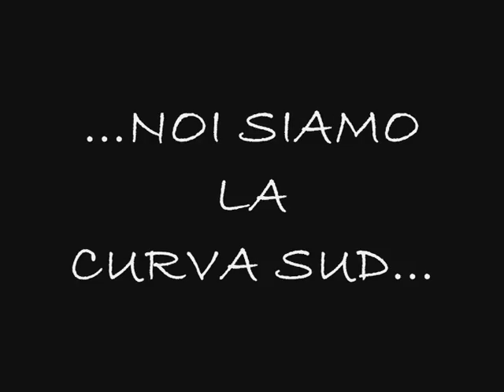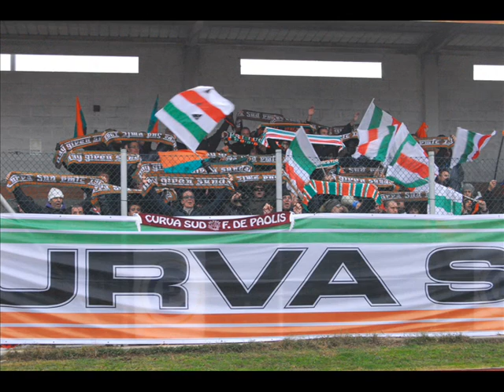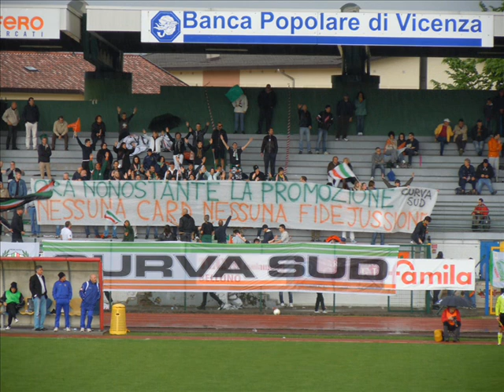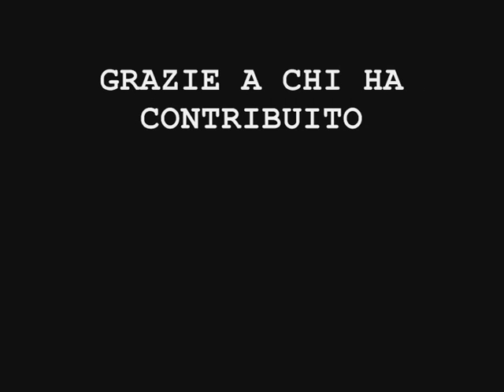CURVA SUD VENEZIAMESTRE FC - 2011/2012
CURVA SUD VENEZIAMESTRE FC - STAGIONE 2011/2012  - "NOI SIAMO LA CURVA SUD"  by CSVM 1987